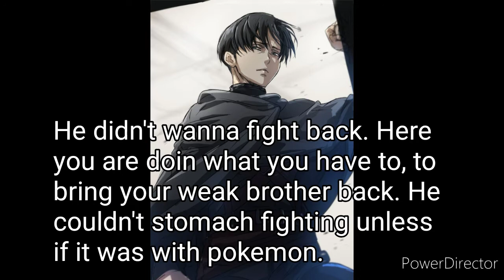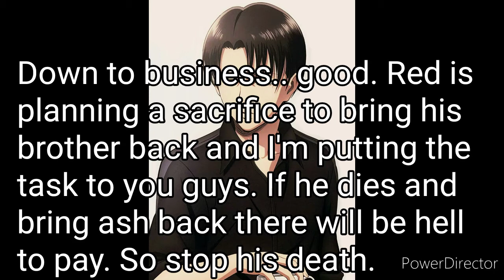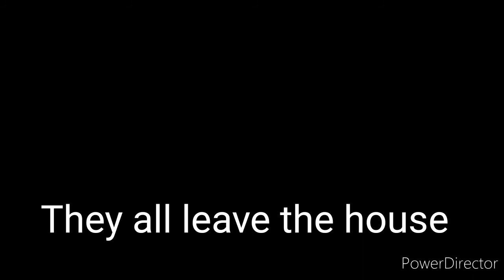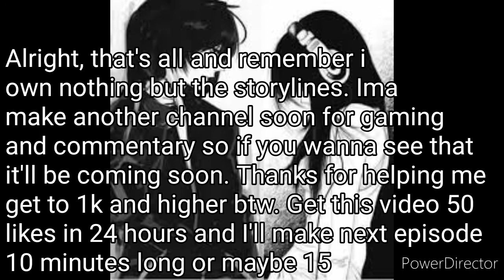Pokemon: Revenge High Episode 9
Discord Members: . 46% 46/100

Newest Sub:  Andrew Silver
Catch it live on stream and show support to grow the channel please! :)
And wanna see everything early before it's on youtube? I got you.
Member Goal 0% 0/10
Here's my other socials if you wanna support them~
This was Broadcasted infront of a live audience who can choose what I do ingame, They can use channel points to disable things I can do like using heals, gun, sword, or anything for a full 10-20 minutes. It gets hard sometimes.
Hey guys, im working on episodes slowly i know but I'll get them out as much as i can cause sometimes i dont have motivation and all but its still in making. Commentary and gaming on a new channel being made very soon.